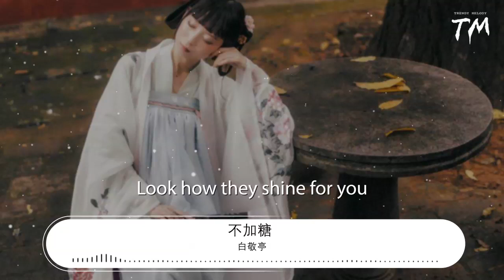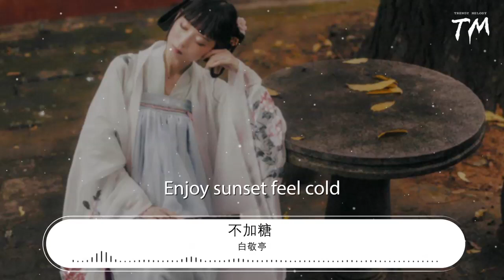白敬亭 - 不加糖 (ZERO)『Look how they shine for you』【動態歌詞Lyrics】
不加糖 (ZERO)

00:00  作詞 : 耕耕/白敬亭
00:01  作曲 : GroovyRoom/Kriz
00:02  編曲 : GroovyRoom
00:10 聲樂總監： KIM AH YOUNG 金奕可
00:20 我只想要活得自由  獨享一個人的節奏
00:26 從不奢望夢寐以求  私有這平庸
00:29 我卻也能夠愛不釋手  小角落形成一個宇宙
00:34 一人憶思依舊  易雲一首又一首
00:40 無聊的時候   點上一杯酒
00:42 將迷惑都滲透  清醒過後照舊
00:44 人潮中逆流  也從不低頭
00:47 做同類之中的一枝獨秀
00:49 獨自去奔走  又何罪之有
00:52 無懼 無悔 無厘頭
00:54 想要對我說教你切勿無中生有
00:57 收起你的  喋喋不休
01:00 Look how they shine for you
01:03 高不成  低不就
01:05 Enjoy sunset feel cold
01:07 捉摸不透
01:09 我翻越過  人間喜憂
01:11 我一路走  從不退後
01:13 無需感同身受
01:14 是我苦澀了太久  已無暇顧及着左右
01:20 咖啡不加糖   球鞋要限量   一人獨佔雙人牀
01:25 用狄仁傑在峽谷稱王  噠啦噠啦滴
01:30 嗯  這感覺真好  沒人打擾
01:32 不用去躲避目光  也不用去慌張
01:34 就讓我成爲一匹獨狼  可攻也可防
01:39 無聊的時候  點上一杯酒
01:42 將迷惑都滲透  清醒過後照舊
01:44 人潮中逆流  也從不低頭
01:46 做同類之中的一枝獨秀
01:48 獨自去奔走  又何罪之有
01:52 無懼 無悔 無厘頭
01:54 想要對我說教你切勿無中生有
01:57 哎呦everybody  在你頭上暴扣
01:59 Look how they shine for you
02:02 只可夢  不可求
02:04 Enjoy sunset feel cold
02:07 捉摸不透我翻越過  人間喜憂
02:11 我一路走  從不退後
02:13 無需感同身受
02:14 是我苦澀了太久  已無暇顧及着左右
02:19 也不錯  有點寂寞  心被掏空了
02:24 我的輪廓  在哪個角落  會聽我說
02:28 聽着晨哥的我想愛
02:31 當一陣風吹過來  幻想期待  我的愛
02:49 不請求  那溫柔
02:53 自信有  順其自然的邂逅
02:57 不爲誰遷就
02:59 Look how they shine for you
03:02 既然夢  就去走
03:03 Enjoy sunset feel cold
03:06 捉摸不透
03:08 我翻越過  人間喜憂
03:10 我一路走  從不退後
03:12 無需感同身受
03:13 是我苦澀了太久  已無暇顧及着左右
03:24 謝謝你們的守候  還依舊陪伴在我左右
03:26  錄音師：邢銅李楊/劉彥宏
03:29  混音：Stay Tuned @ Stay Tuned Studio/邢銅@55TEC Studio
03:32  母帶：邢銅
03:34  錄音室：55TEC Studio/RMB STUDIO爆棚@奔跑怪物